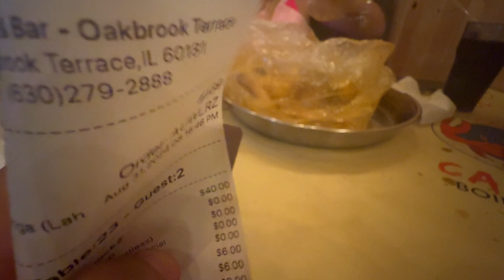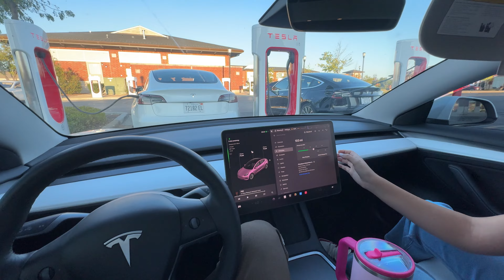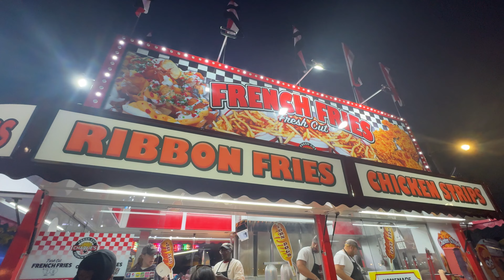LIFE LATELY!!!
Our life revolves around randomness here goes a bunch of clips that make up our last week  🤪

Majority of the Music PROD by DEE B  / Ryan Little 🎵